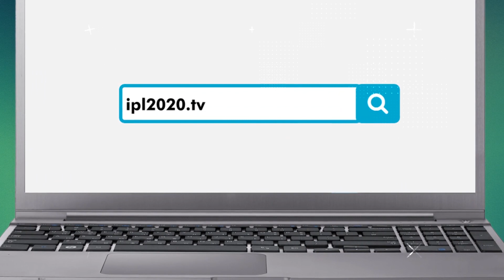IPL के 12 साल और 800 मैचों के इतिहास में नहीं हुआ जो वाकया, वो इस बार हो गया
IPL 2020 में अब तक 48 मैच हो चुके हैं. अंक तालिका में Mumbai Indians 12 मैचों में 8 जीत ये 16 अंकों के साथ शीर्ष पर है जबकि RCBके 12 मैचों में 14 अंक है और ये टीम दूसरे स्थान पर है. इन्हीं आंकड़ों के साथ तीसरे स्थान पर DC का कब्जा है. मगर इतना सब होने के बाद भी आधिकारिक रूप से कोई भी टीम अब तक प्लेआफ में कदम नहीं रख सकी है.